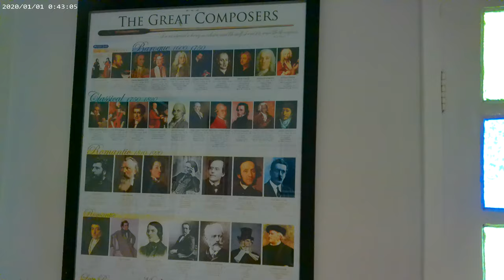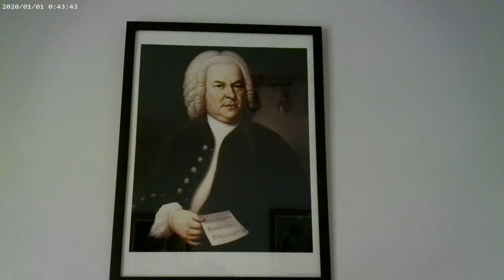Minha Casa 4k, 000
Videozinho despretensioso. Estava experimentando a câmara nova.